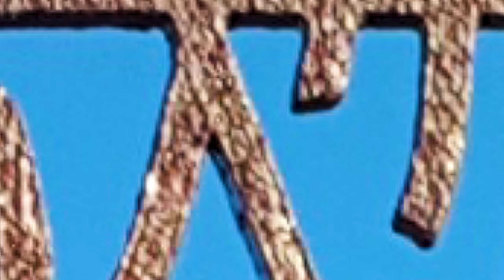Trailer Lanzarote 2017 || Montaż filmów z wakacji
Film z wakacji na Lanzarote wykonany dla naszego klienta :)

Masz dużo filmów ze swojego wyjazdu, ale nie masz czasu i ochoty go samemu zmontować ?
Napisz do nas ► Twoje nagrania złożymy w piękną historię :)

Jak to działa:
1️⃣ Nagrywasz video 🎥
2️⃣ Kontaktujesz się z nami i zamawiasz swój film 📧
3️⃣ Przesyłasz do nas swoje materiały video / zdjęcia ↗️
4️⃣ Nasz montaż - to tutaj dzieje się magia ! ✨
5️⃣ Zobacz i oceń film 🎞️
6️⃣ Pochwal się Twoim nowym filmem znajomym 💬

Montaż filmu w Adobe Premiere Pro i After Effects.
Edycja: Studio Monte-Video